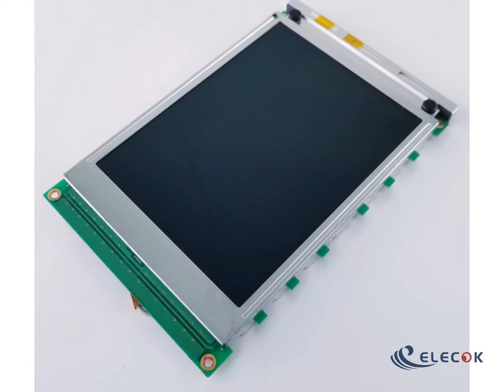HDM3224-1-9J1F LCD HDM3224-1-9J1F